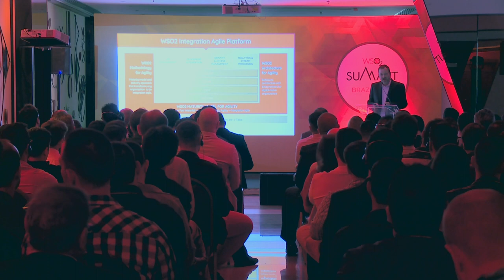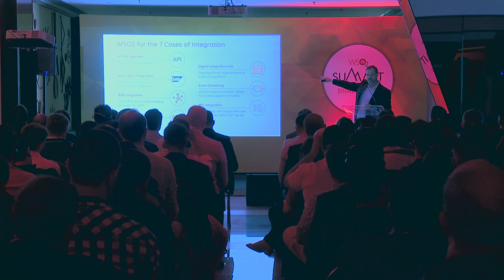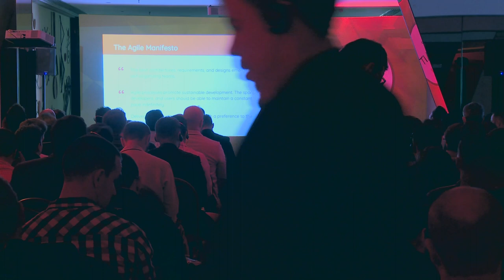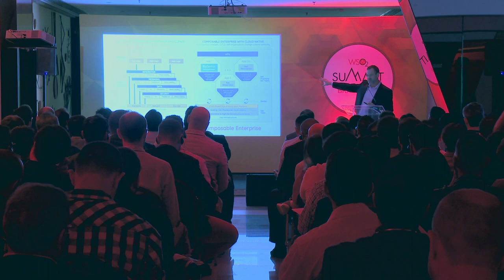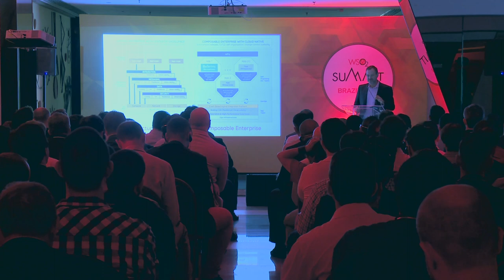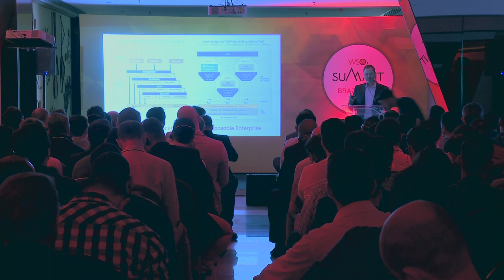The API-driven World, WSO2 Brazil Summit 2018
Nesta sessão, o CTO e co-fundador da empresa, Paul Fremantle mostra o momento do API no mundo e suas tendências futuras.